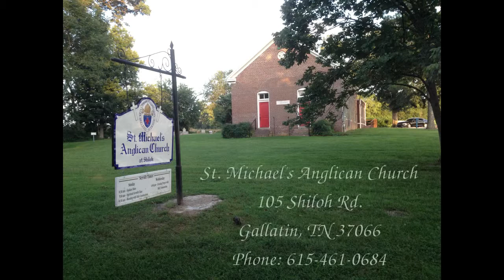Fr Allen Epiphany 4